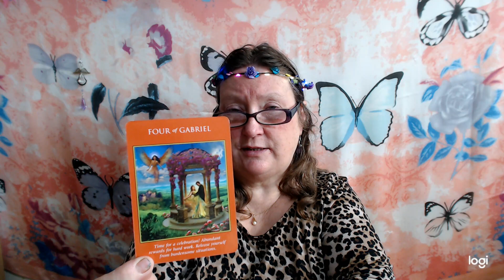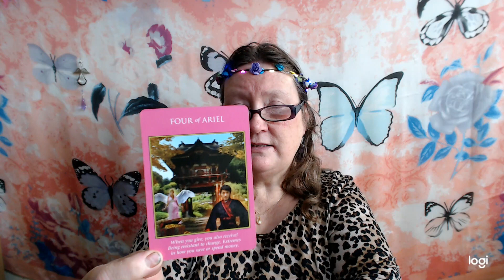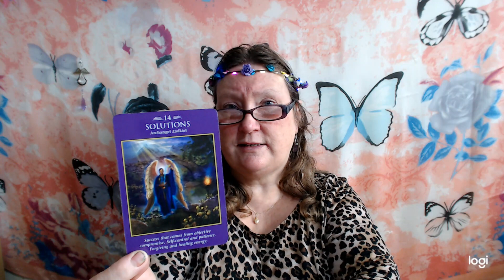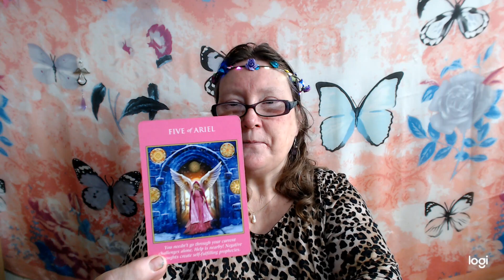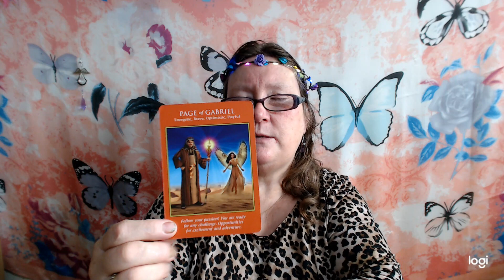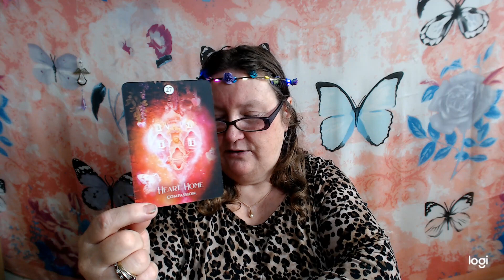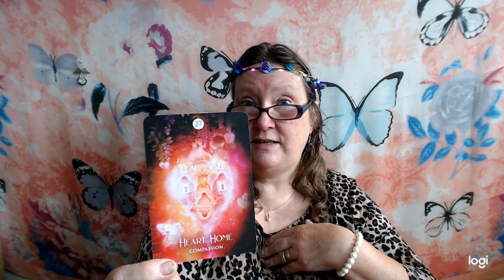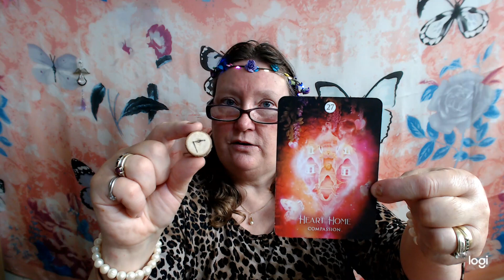Timeless tarot message oracle and runes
TIMELESS TAROT MESSAGE for soul journey through tarot, oracle and runes

om/channel/UCjONDvewx_XP22ttzUvzQJA/join

Please enjoy the time spent on this tarot reading  video. I add reviews of tarot and oracle decks,so you can see the different decks of your favourite authors of tarot and oracle.

Ways to connect to me are.